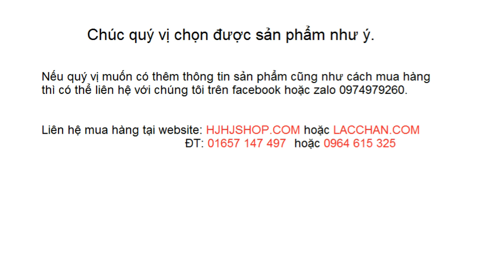Lắc tay mạ vàng 18k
Thông tin sản phẩm lắc tay mắt xich mạ vàng 18k
Chất liệu thép không gỉ (Stainless steel), mạ vàng 18k, không đen, không gỉ sét, không gây dị ứng da, sản phẩm luôn bền bỉ theo thời gian
Chiều dài tối đa: 22 cm, (Sản phẩm có thể cắt ngắn theo yêu cầu)
Dây rộng: 1.2 cm
Màu sắc: Vàng
Hình dạng: Như hình
Giới tính: Nam
Phong cách: Mạnh mẽ, cá tính
Sữ dụng khóa cài
Xem thông tin chi tiết tại hình mô tả sản phầm và video sản phầm
Thông tin sản phẩm lắc tay mạ vàng 18k nam

Dây rộng: 1.5 cm, dẹp 0.3 cm

Màu sắc: Vàng

Giới tính: Nam